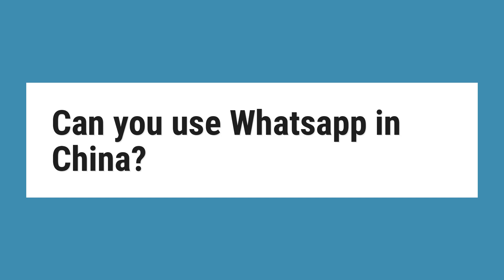Can you use Whatsapp in China?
Yes, you definitely can! Even though the Chinese government has blocked WhatsApp since September 2017, it is still possible to get the app working seamlessly in China with a VPN. ... That’s why we did extensive research and created a list of the best VPNs that can 100% unblock WhatsApp in China.